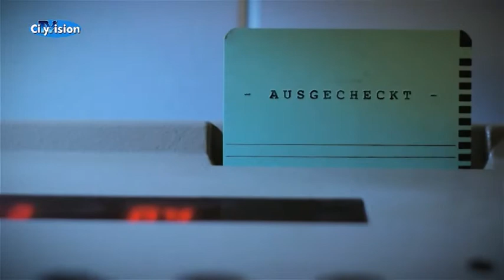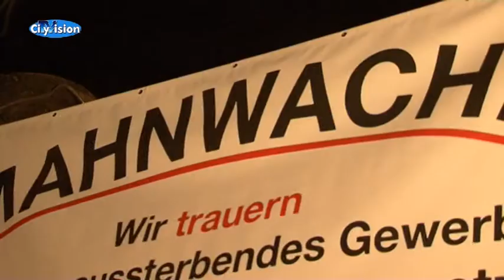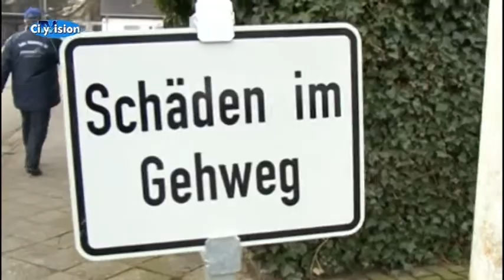Ausgecheckt vom 8. Februar 2013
Der satirische Wochenrückblick von CityVision.